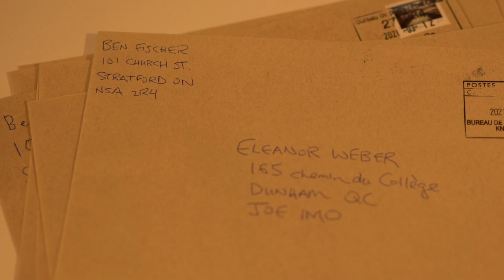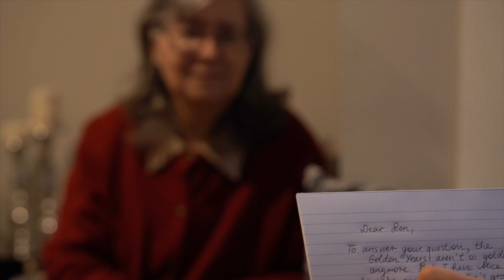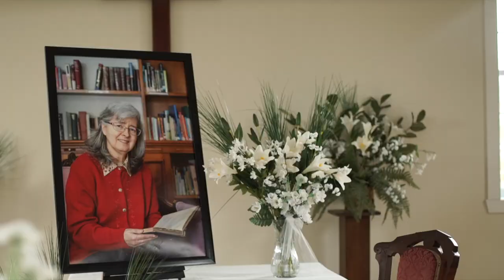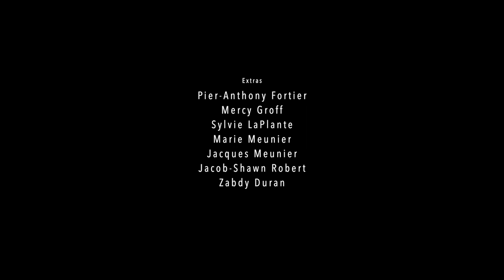Mum - A Film by Hans Widmer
I wrote, directed, and edited this film during the 2021 YWAM School of Digital Filmmaking (SDF) in Dunham, Quebec.